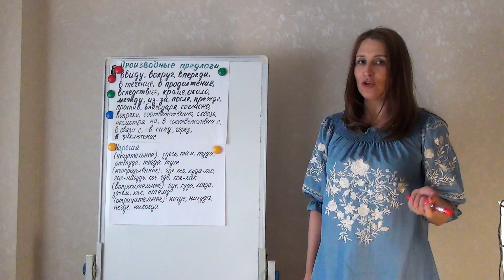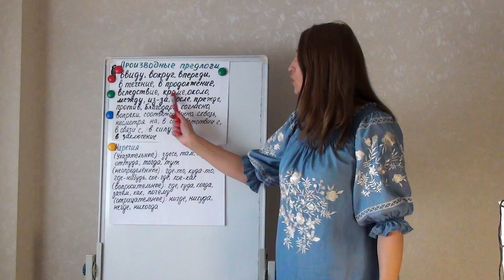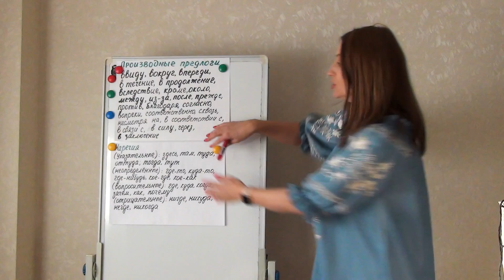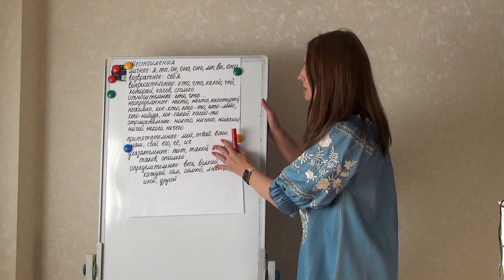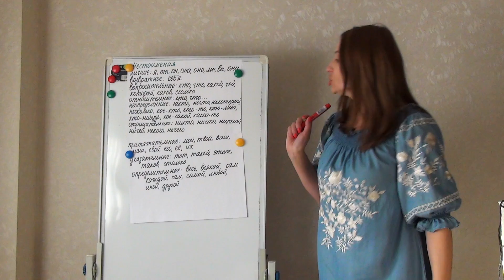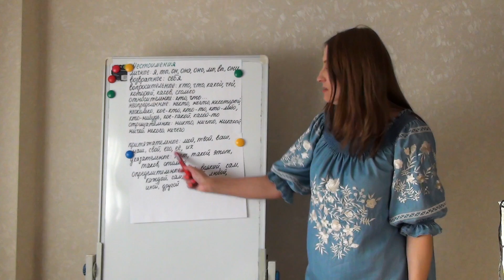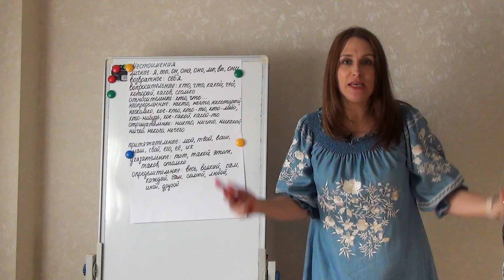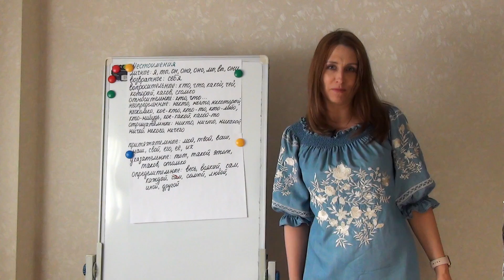Задание 2. часть 2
Мой Инстаграм nastypesik
Все видео к тестовой части и о сочинении: плейлист ЕГЭ-2018
Все видео для подготовки к итоговому сочинению: плейлист Итоговое сочинение-2019
Все видео для аргументов: плейлист Аргументы к сочинению